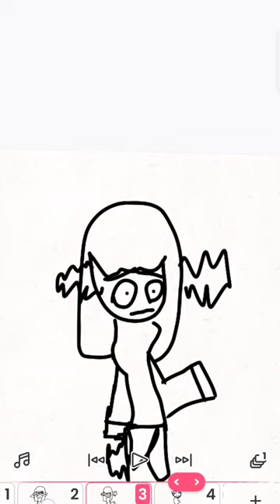28 มกราคม ค.ศ. 2023